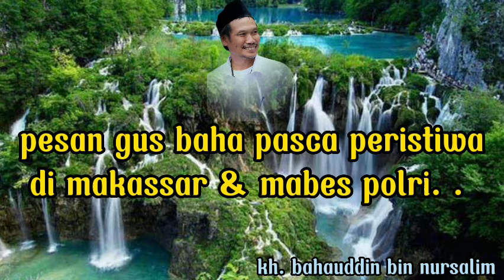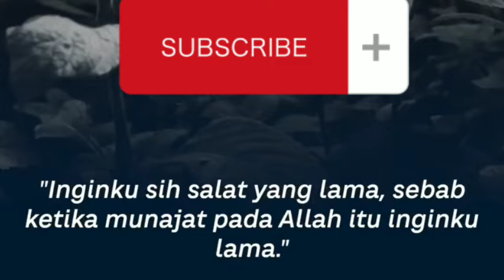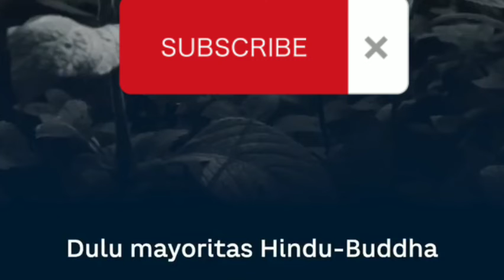gus baha pesan gus baha pasca peristiwa di makassar dan mabes polri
penceramah gus baha